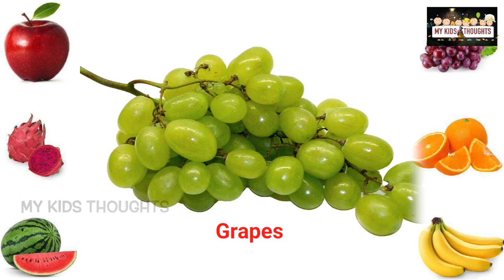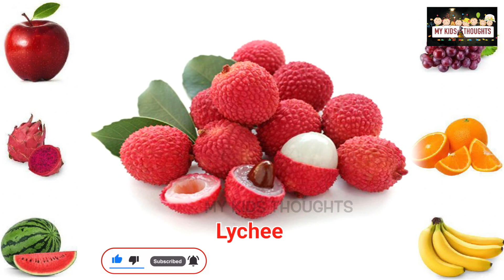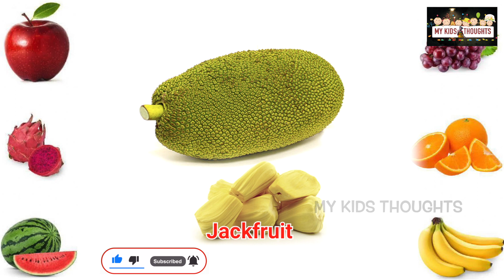All Fruits In English పండ్లు పేర్లు | List Of Fruits Name | Different Fruits | My Kids Thoughts